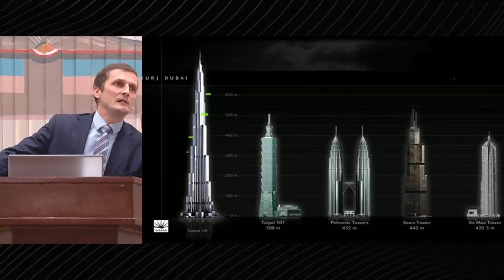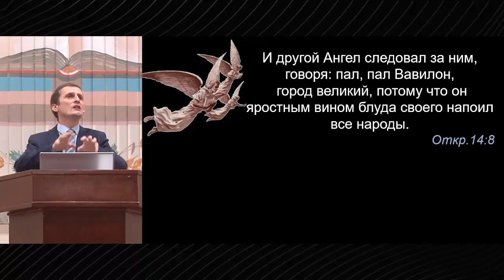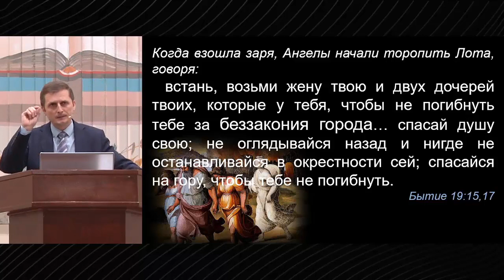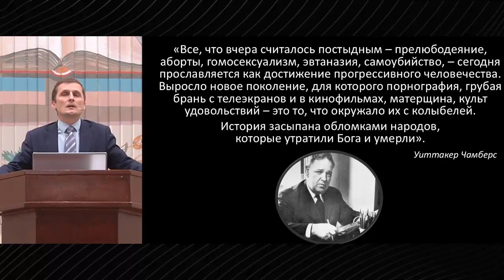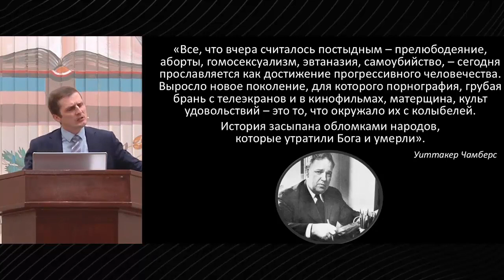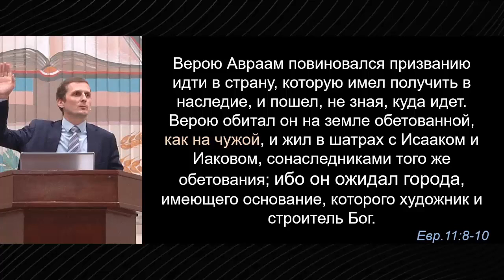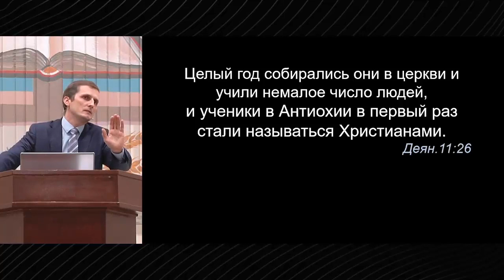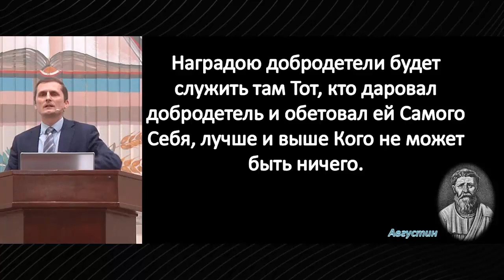Город Архангела - Павел Жуков | Проповеди Христианские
Пастор церкви Павел Жуков говорит проповедь на тему: Город Архангела